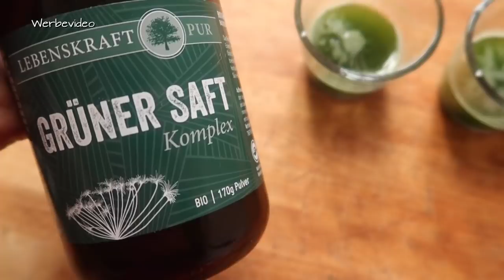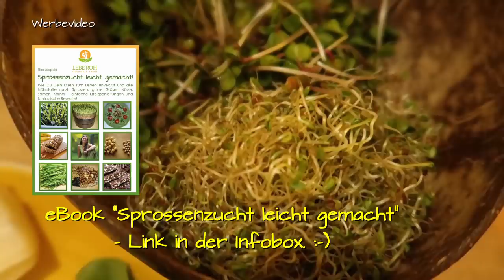FOOD DIARY mit meinen Kindern - Vegan und vegetarisch!